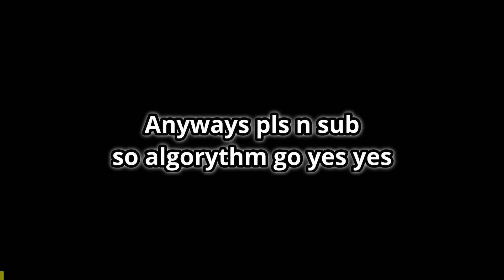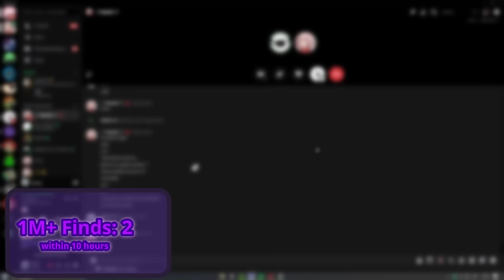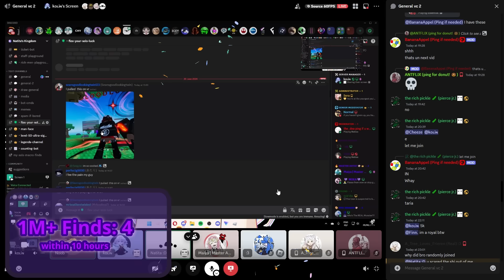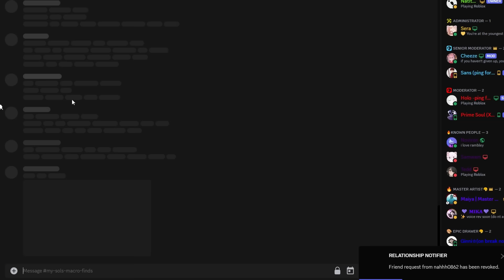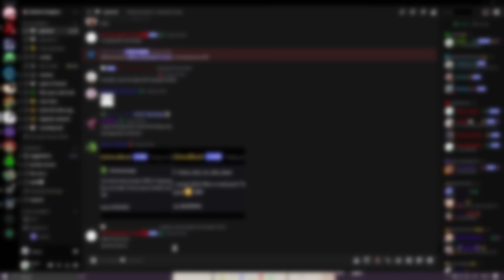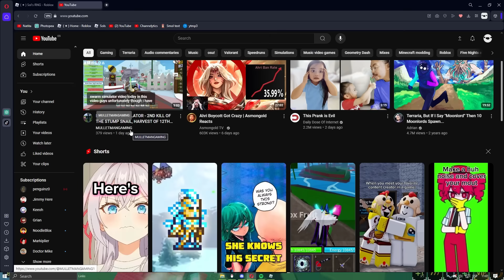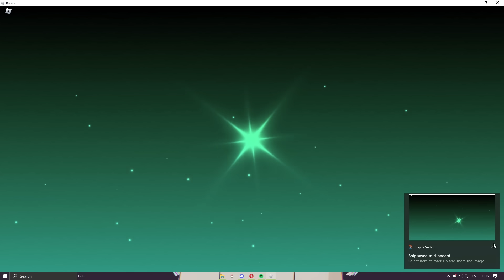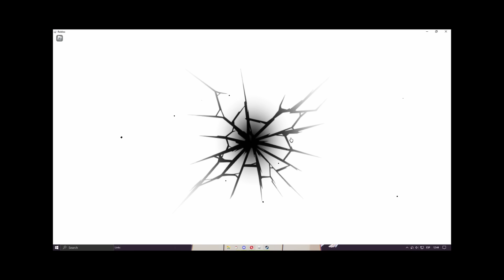6M ROLLS IN SOLS !!🔥 (Era 8 soon?!)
subscrible and like and also uh join the dc